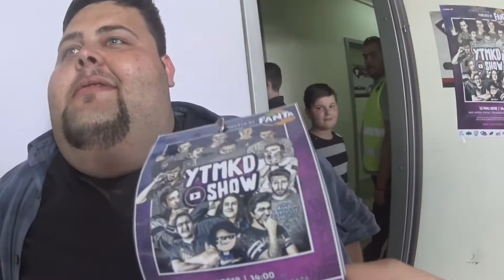BLA BLA VLOG